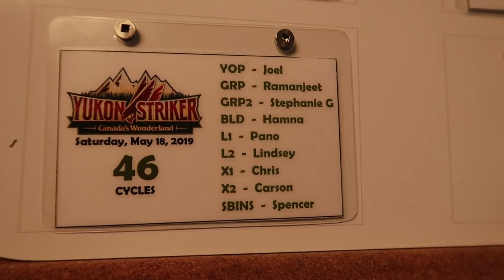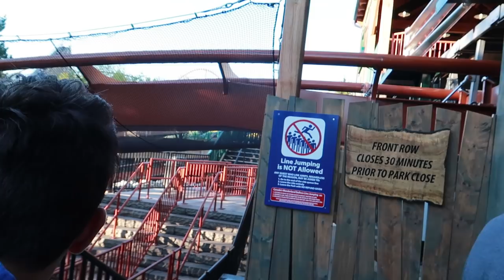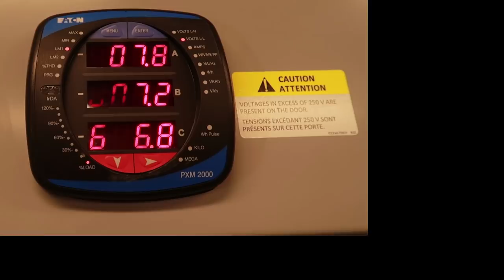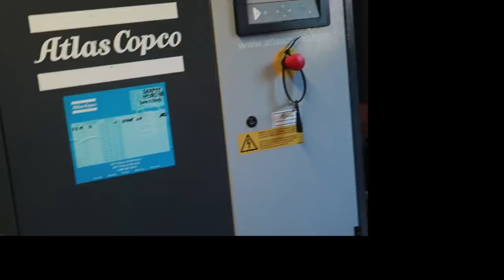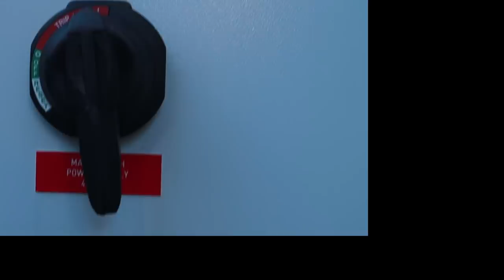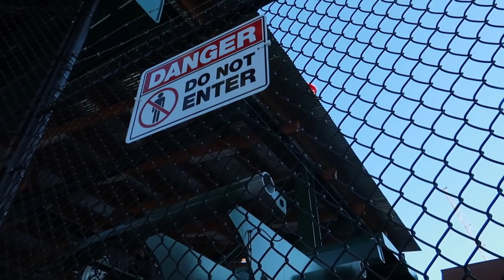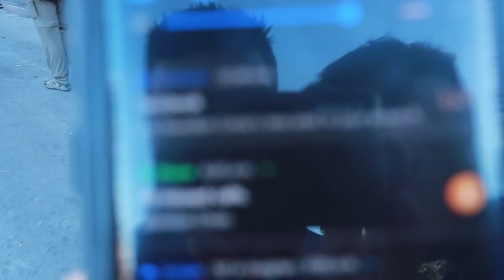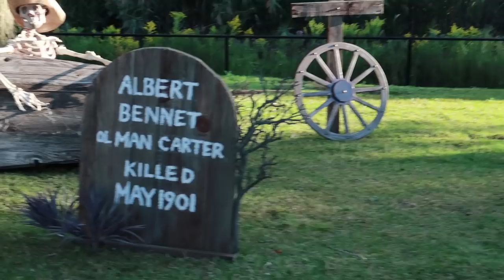Inside Yukon Strikers Tunnel & Computers